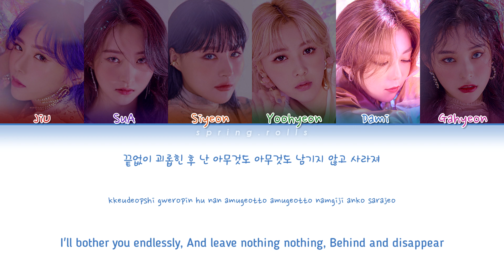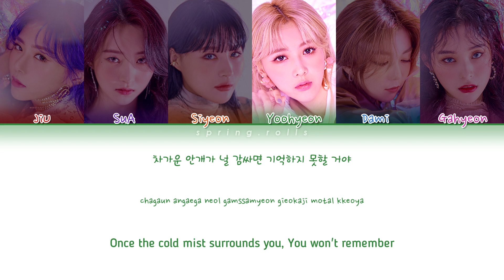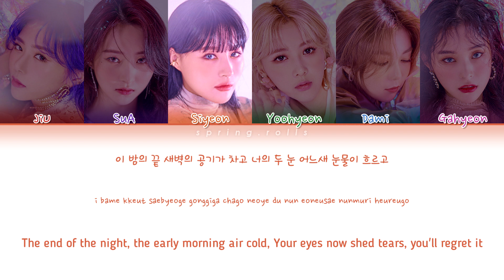Dreamcatcher(드림캐쳐) - Red Sun (Color Coded Lyrics Eng/Rom/Han/가사)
*CORRECT COLOR CODING

All rights administered to Dreamcatcher Company.

Track: Red Sun
Album: 1st Album [Dystopia : The Tree of Language]
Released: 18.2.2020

CREDITS:
Hangul: colorcodedlyrics
Rom: colorcodedlyrics
English: pop!gasa

Color Coding: spring.rolls
Video: spring.rolls

PLEASE SUPPORT THE ORIGINAL RELEASE!